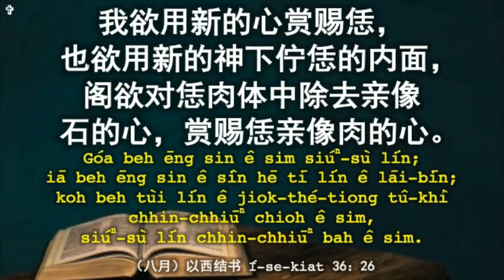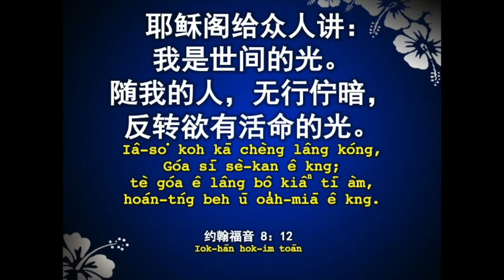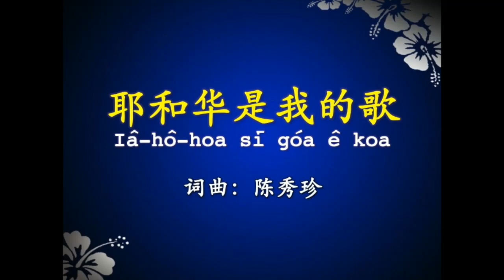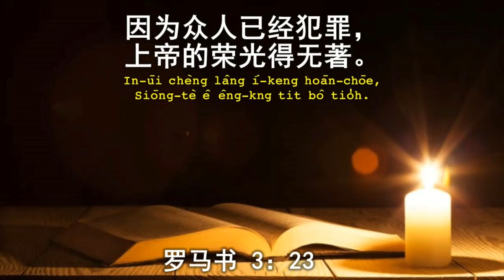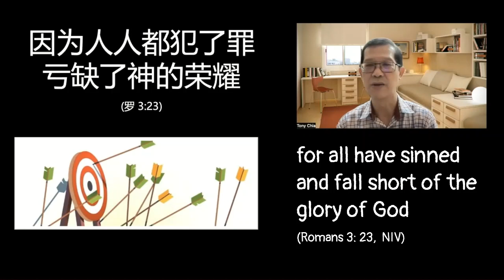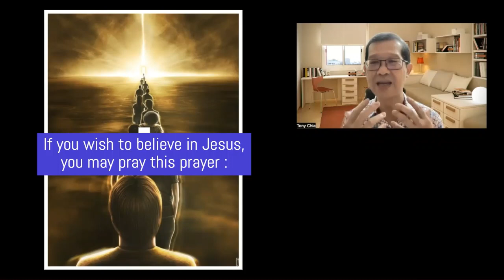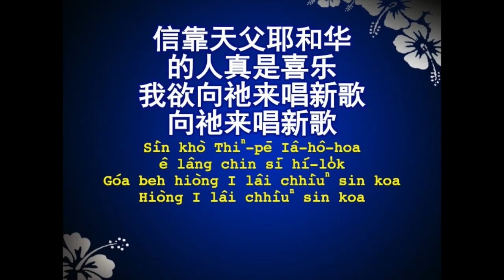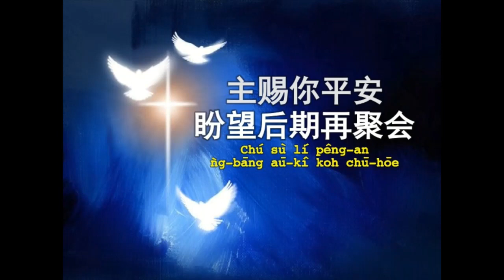Hokkien Service : Sin | 6 August 2023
信仰的基础：罪  (罗马书  3: 23)